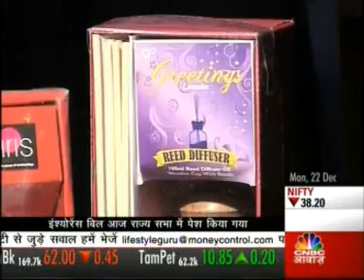IRIS [2212 CA 1650PM]